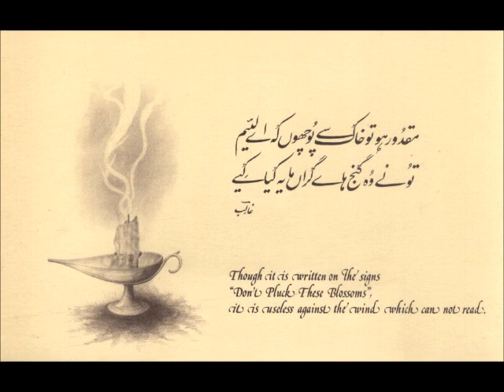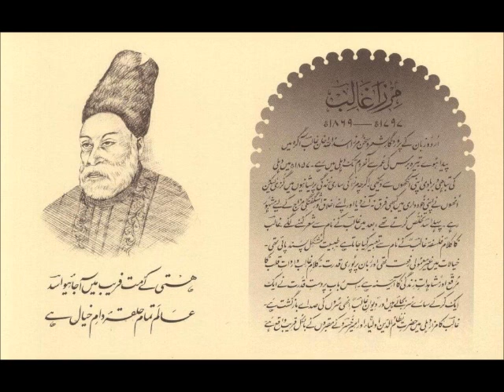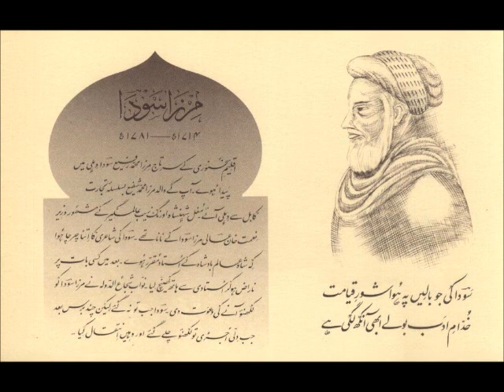Mehdi Hasan - Tere bazm me aany sai ay saaqi (Iqbal) شعر و نغمه Jafri Archives